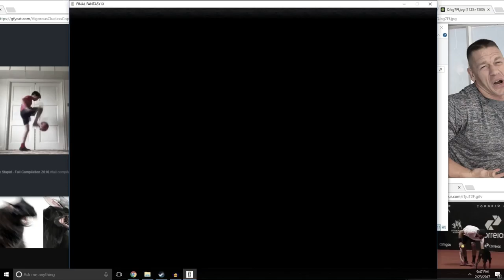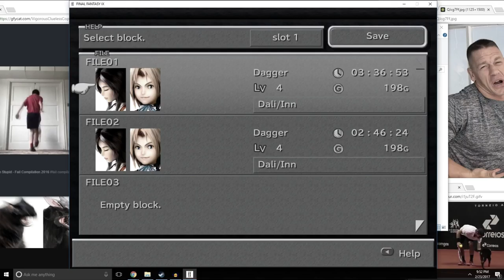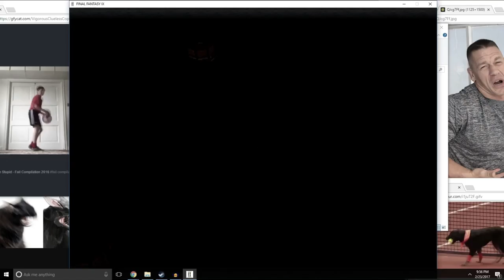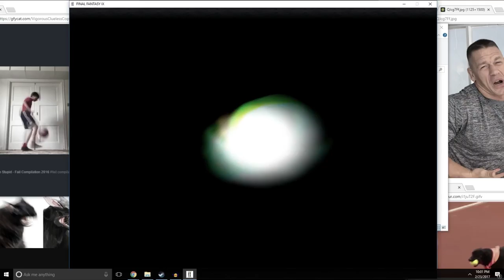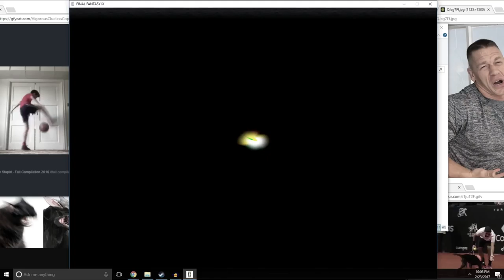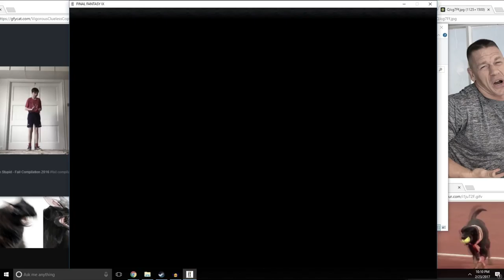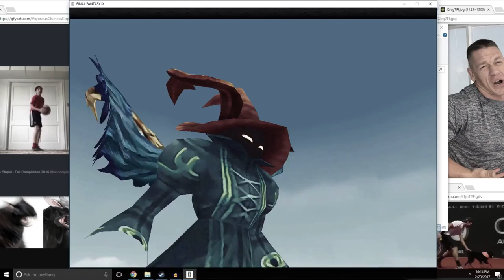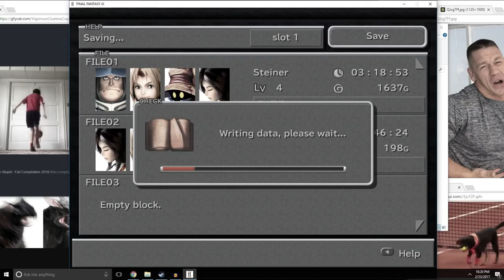Joyriding With Josh - (Final Fantasy 9) Episode 4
Episode 4 finds Zidane and Dagger finding Vivi, Chocobos powered machinery, and crescendos in a close boss battle.